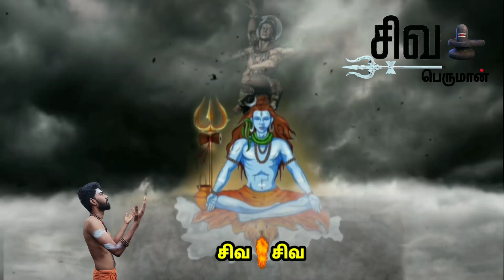இதை செய் உனக்கு சிவபெருமான் துணையாக நிற்பார் | Sipiritual lines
Thanks & Regards

For SIVAPERUMAN